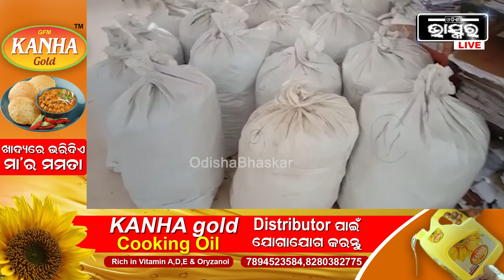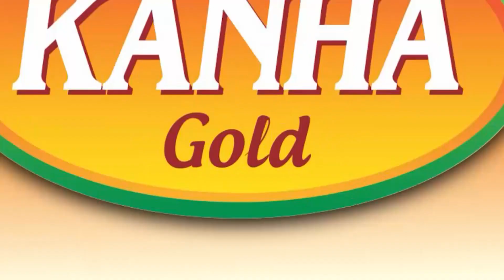ଲମତାପୁଟରେ ସିରିଜ୍ ଗଞ୍ଜେଇ ଚାଲାଣ... ୫୦୨ କେଜି ଗଞ୍ଜେଇ ଜବତ କରିବାରେ ସଫଳ ହୋଇଛି ପୋଲିସ...